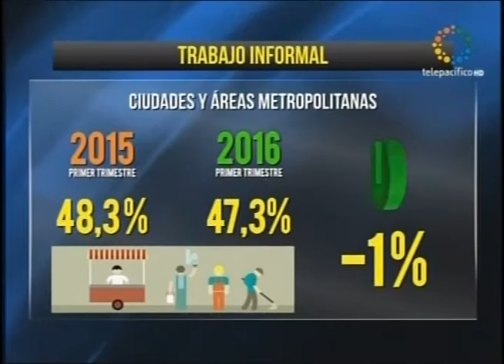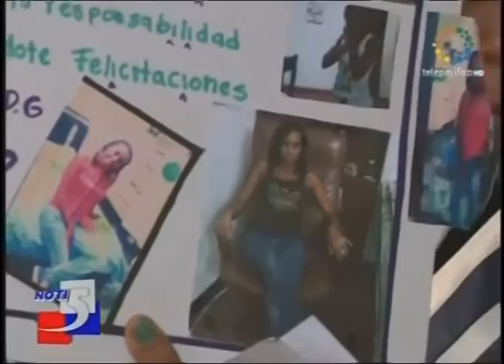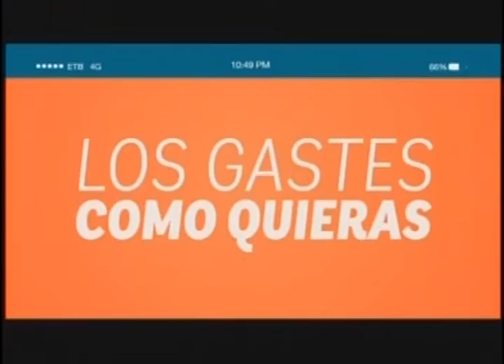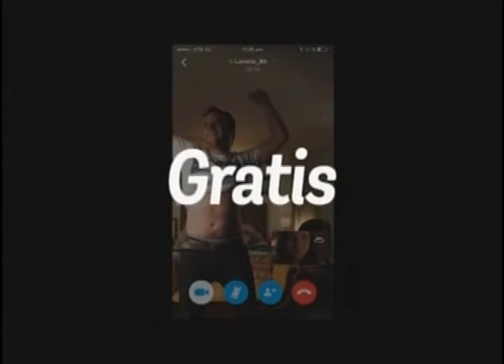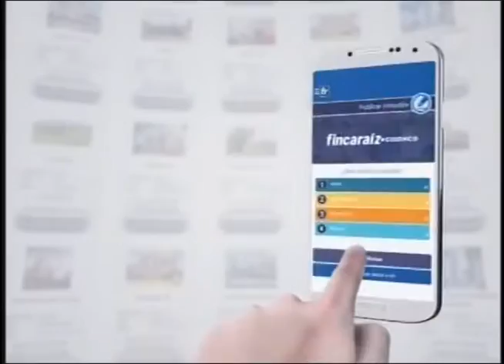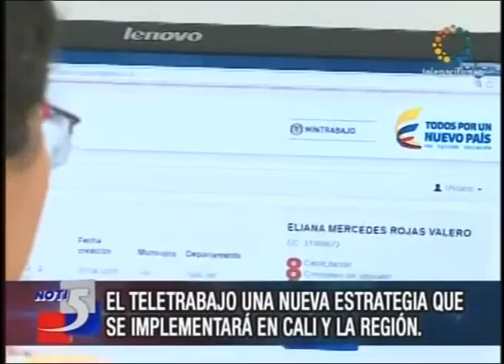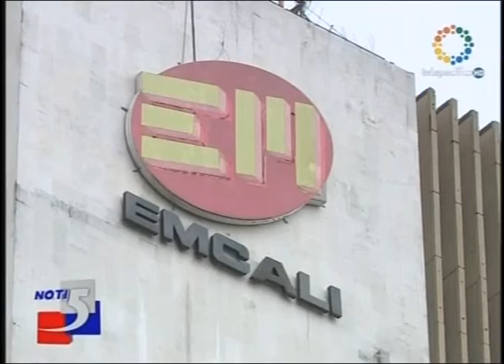Noticiero Noti5 Jueves 12 de Mayo de 2016